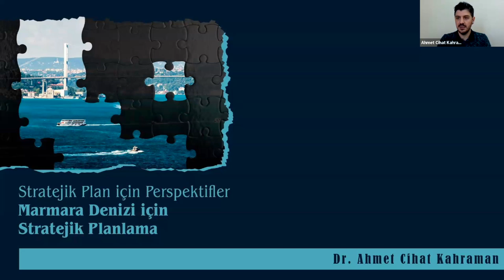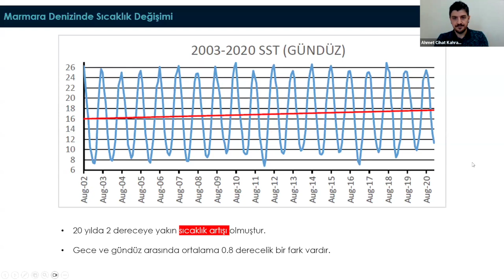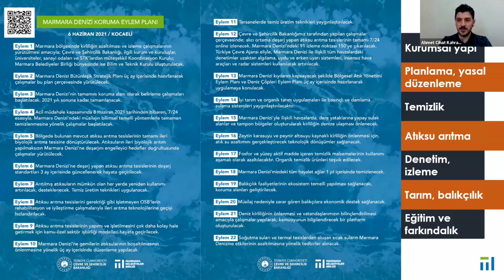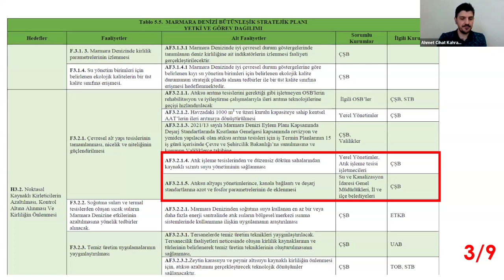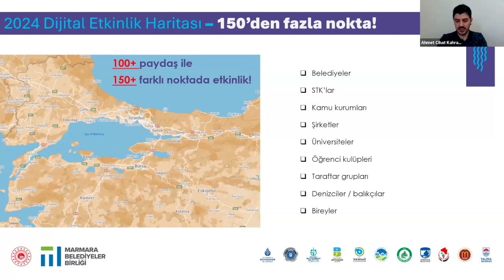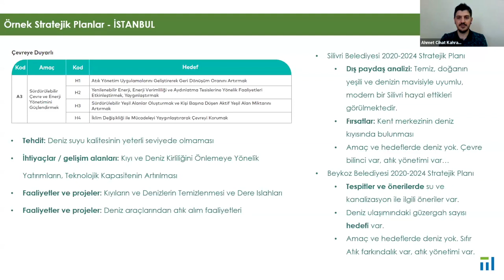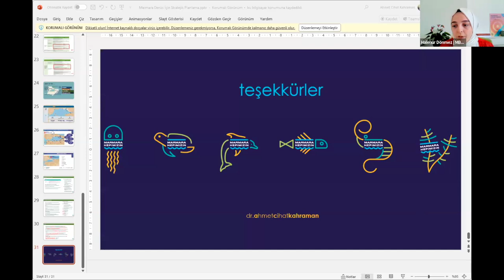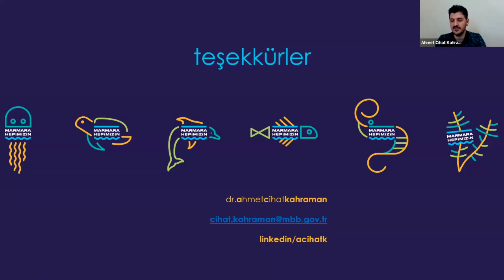Bölüm 8 Marmara Denizi için Stratejik Planlama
Marmara Belediyeler Birliği Yerel Yönetim Akademisi, 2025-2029 stratejik plan hazırlık sürecindeki belediyeleri desteklemek ve yeni strateji ile hedeflere farklı perspektiflerden yaklaşmak amacıyla çeşitli uzmanlar ve kurumlarla iş birliği içinde "Stratejik Plan için Perspektifler" webinar serisini hazırlamaktadır.

Serinin yedinci bölümü olan "Marmara Denizi için Stratejik Planlama" webinarı, Marmara Belediyeler Birliği Çevre Yönetimi Koordinatörü Dr. Ahmet Cihat Kahraman’ın eğitmenliğinde gerçekleştirilmiştir. Webinar kapsamında, Marmara Denizi Eylem Planı ve Marmara Denizi Bütünleşik Stratejik Plan doğrultusunda belediyelerin görev, yetki ve sorumlulukları ele alınmıştır.

Eğitmen: Ahmet Cihat Kahraman